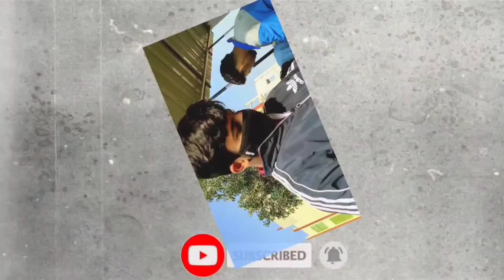यहां पर पुल भी डूब गया || 😲😲घग्घर नदी, हनुमानगढ़ || The Unique master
आ गया है घग्घर नदी में भी पानी 😲😲

Aj ki ye video apne shyd hi phle khi dekhi hogi or dekhi hogi to ghaggar nadi ki nhi dekhi hogi 🔥🔥

Ghaggar nadi
Ghaggar nadi me pani aa gya
Indira Gandhi nahar
Rajasthan nahar
Ghaggar nadi me badh aa gyi
Ghaggar nadi me badh ki video
Bhadra Kali Mandir hanumangarh
Ghaggar nadi hanumangarh
Sarswati nadi
Saraswati river , Hanumangarh
Ghaggar nadi ki sari jankari
Rajasthan ki shok
Rajasthan ki shok konsi nadi ko  khte h
Kalibanga sabyata hanumangarh
Hanumangarh vlogs
The unique master
Hanumangarh Rajasthan
Skd University hanumangarh
Ghaggar nadi vlogs
Ghaggar river
Sourav joshi vlogs
Sourav joshi new videos
Elvish yadav vlogs
Elvish yadav
Gaurav zone
Jldi hi milte h ek nayi videos ke saath 🙏🙏